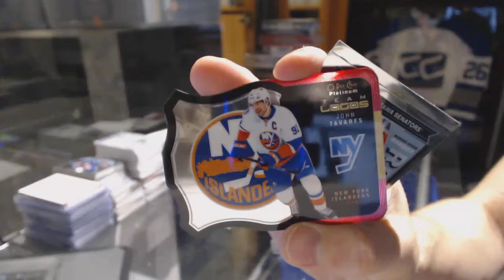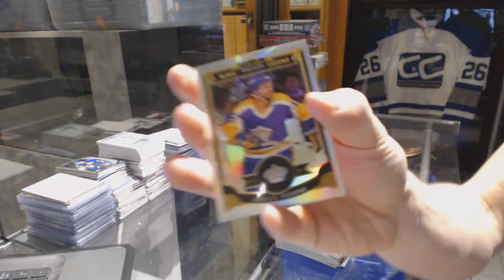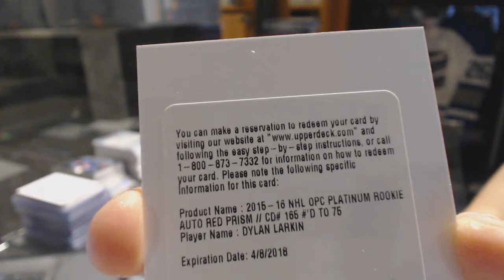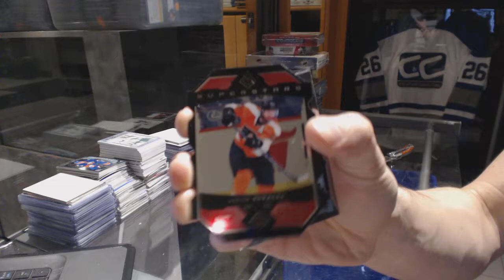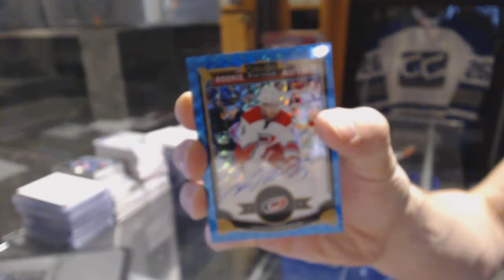15-16 Upper Deck OPC Platinum Hockey 2 Box Break - C&C GB #6691